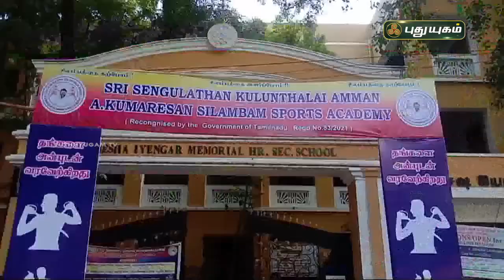சிலம்பம் சுற்றி உலக சாதனை செய்த சிறார்கள் | செய்தித் துளிகள் | PuthuyugamTV